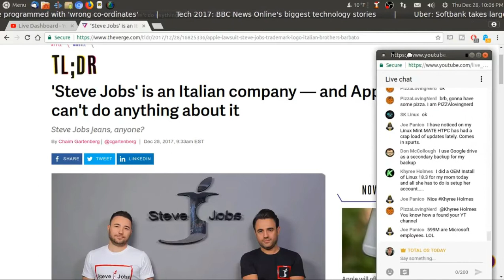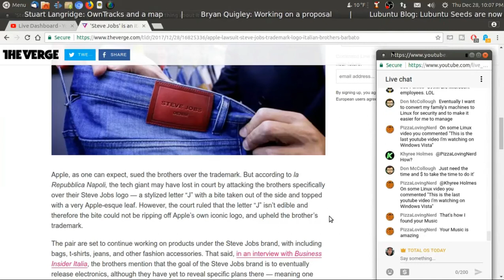Steve Jobs Jeans? No Kidding!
This proves Italians are smarter :) You can watch the LIVE event here with the story starting at around 1.19.00 time mark Join me on the next LIVE show because you never know what stories will show.